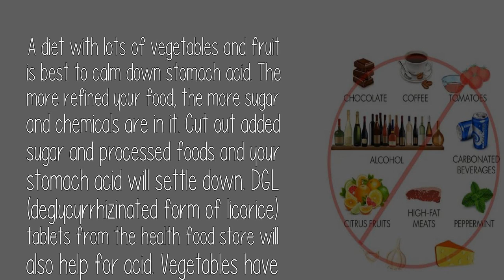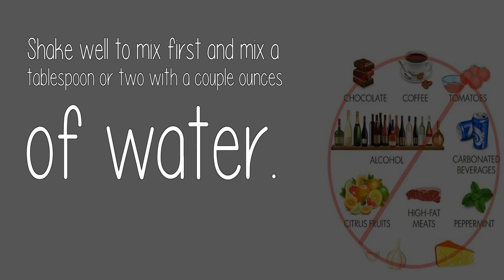What Diet Can I Eat To Prevent Recurrent Heartburn?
A diet with lots of vegetables and fruit is best to calm down stomach acid.